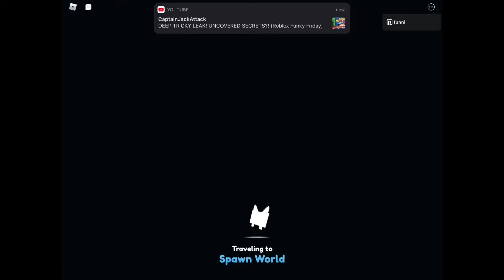Exploring The NEW UPDATE! - Pet Simulator X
What is up guys! Today I am exploring the new heaven update in Pet Simulator X!